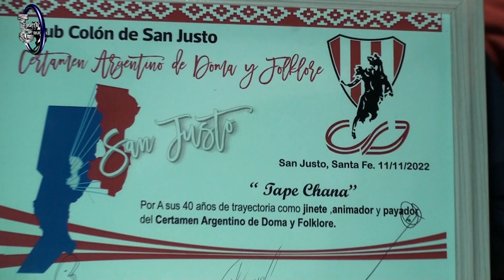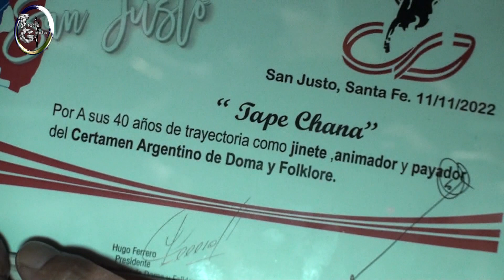Nota con homenaje al Tape Chana del Club Colón de San Justo Sta Fe en Diamante Nov 2022 (Entre Rios)